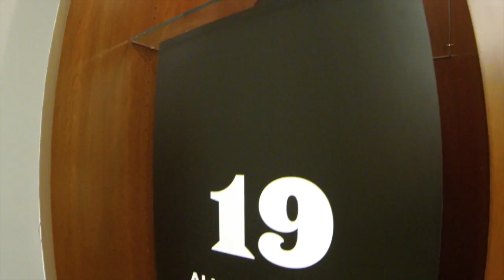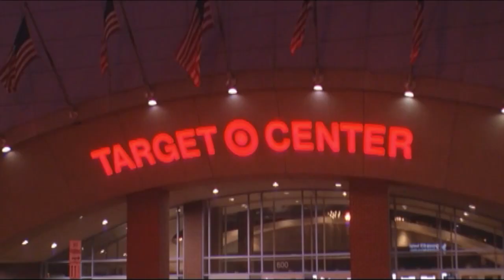Miami RedHawks Hockey: 2014-15 Closing Highlights